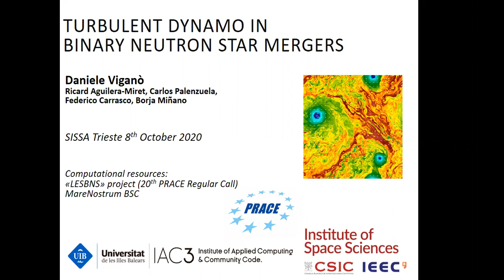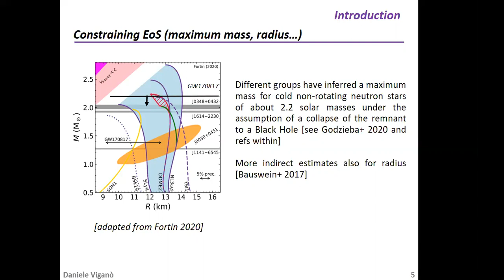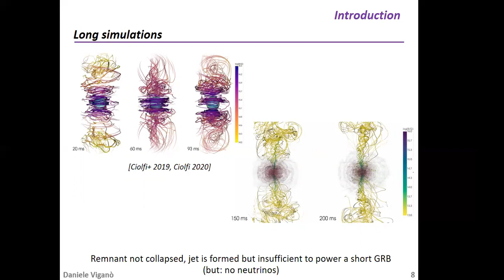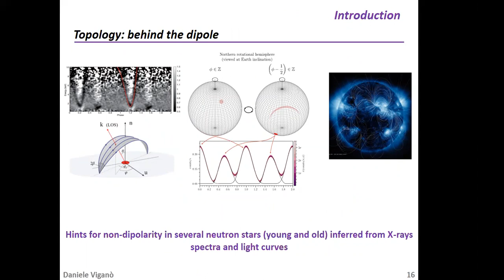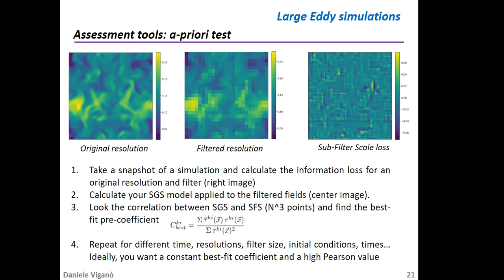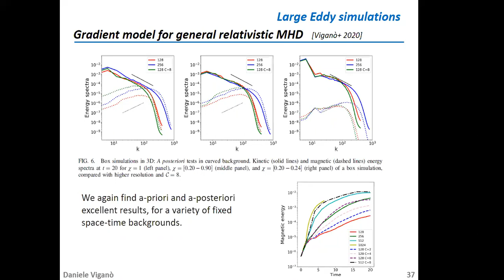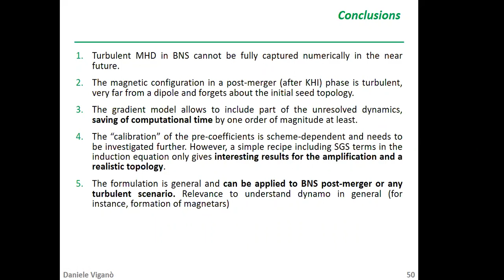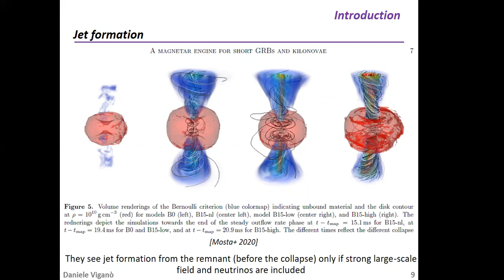Daniele Viganò (Institute of Space Science CSIC) 08/10/2020 SISSA/IFPU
One of the most important open issue in the theoretical understanding
of binary neutron star mergers is the amplification of magnetic fields. This happens first in a turbulent way at small scales via Kelvin-Helmholtz instability, and with a large-scale ordering via winding and magneto-rotational instability after. However, the numerical resolution currently doable with the most expensive simulations (tens of millions of CPU hours) is very far from capturing the scales at play (possibly, fractions of meters). Here we present how a sub-grid-scale modeling of the non-resolvable dynamics can
reproduce a magnetic amplification up to local values of 10^17 G at a much lower computational cost, during the first 10 milliseconds after the merger. Implications for large-scale structures and jet formation (gamma-ray burst) are discussed.